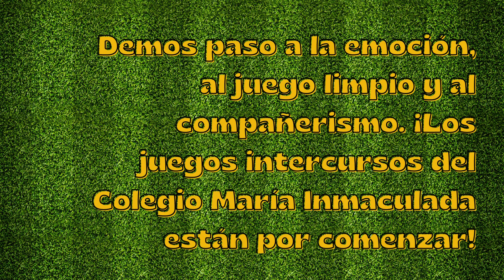DESAFÍO EN EL CAMPO: JUEGOS INTERCURSOS DEL COLEGIO MARÍA INMACULADA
¡Vive la emoción de los juegos intercursos del Colegio María Inmaculada! Nuestros jóvenes talentos se enfrentan en el campo de fútbol, mostrando su destreza, pasión y espíritu deportivo. Cada jugada es un derroche de energía, donde el compañerismo se une a la competencia. Únete a nosotros mientras celebramos la grandeza de nuestros estudiantes en este evento deportivo lleno de emociones. ¡Prepárate para el torbellino de goles, jugadas asombrosas y celebraciones llenas de alegría! ¡Sigue de cerca nuestras redes para no perderte ningún detalle de los juegos intercursos del Colegio María Inmaculada!